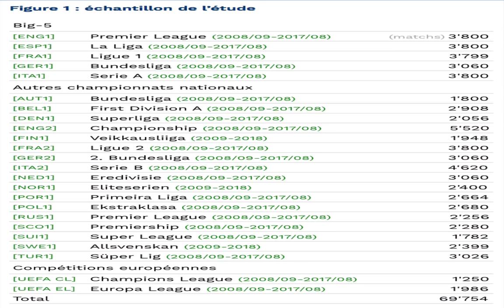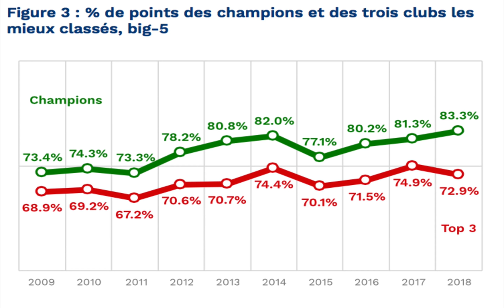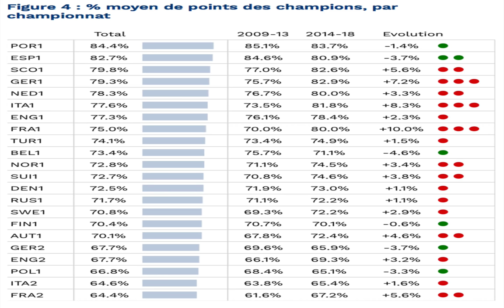Parier sur le foot, bonne idée ou non ? Ces études vont bouleverser votre façon de voir ce sport !